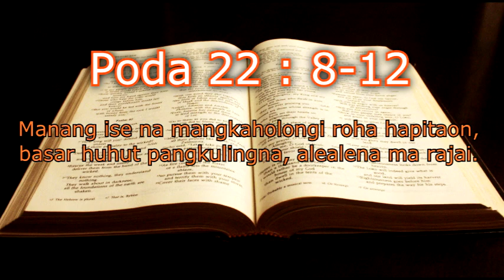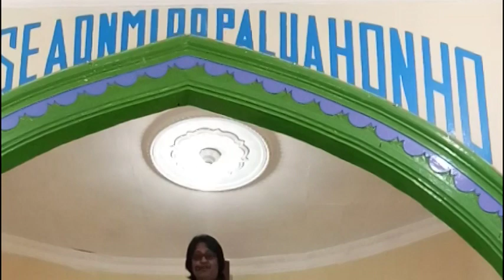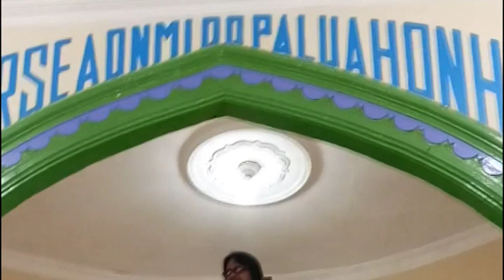Khotbah Bernas dari Pdt. Toho Sinaga, S.Th (Amsal 22 : 8-12)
Minggu, tgl. 27 Oktober 2019 (XIX Setelah Trinitatis), Pdt. Toho Sinaga menyampaikan Firman Tuhan di HKBP Immanuel, Ressort Porsea Kota, Distrik IV Toba, pada saat Pesta Puncak Tahun Parasinirohaon Tingkat Huria, yang digabung dengan Pesta Perayaan Ulang Tahun HKBP Immanuel, yang ke 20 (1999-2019).

Khotbah diambil dari Amsal 22 : 8-12, dengan Topik: Allah mengasihi orang yang suci hatinya.

Semoga Khotbah ini menjadi berkat bagi pendengar, dan dapat menginspirasi kita, dalam kehidupan kita.